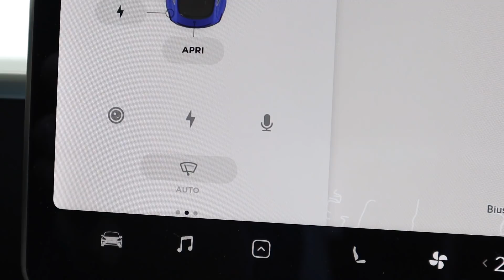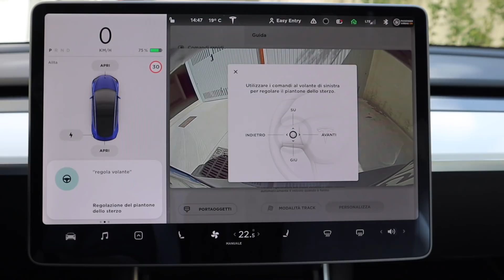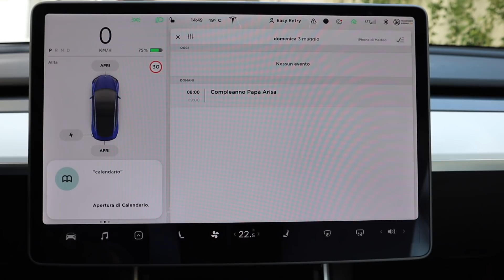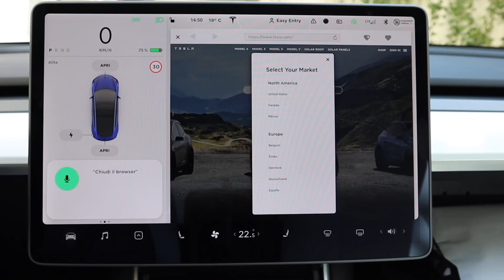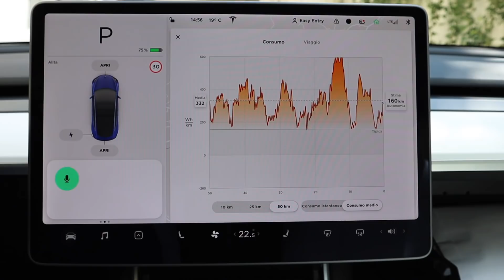Tesla INTELLIGENZA ARTIFICIALE nei comandi vocali DAVVERO ? Tutti i comandi disponibili!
Le Tesla non sono solo auto elettriche, non sono solo performance! sono anche intelligenza artificiale, questa cosa in stile Terminator che ci spaventa tanto, ora è all'ordine del giorno e TESLA l'ha inserito anche nella interpretazione dei comandi vocali , ben fatto Elon Musk ... MA HA SENSO ?
I comandi vocali sono gli stessi per tutti i modelli Tesla, Tesla Model 3 , Tesla Model Y , Tesla Model X e Tesla Model S , vediamo come si comporta La IA di Tesla e tutti i comandi vocali scoperti fino ad ora :D

Se vuoi scaricare i comandi vocali che ho trovato vai qui

I comandi vocali sono stati cercati in rete, da diverse fonti, non è tutta farina del mio sacco, ma sono stati testati tutti in questo video!

Se vuoi aiutarmi un po con le traduzioni dei miei video questo è il link che puoi usare :

Qui ci sono tutti gli accessori che ho recesito su amazon , tutta la mia attrezzatura e tanto altro ! dai una occhiata !

Matteo Valenza